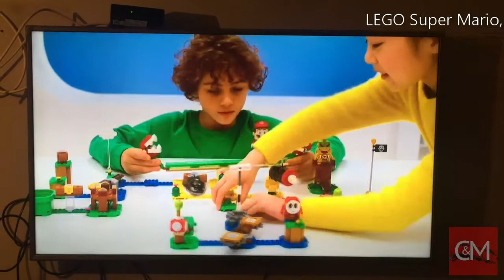Comerciales Lego Super Mario (2020)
Ya salió Lego Super Mario en las tiendas de Lego. Por fin.